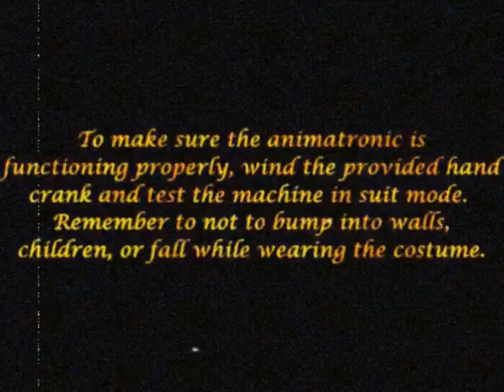1978 Fredbear's Family Diner Animatronic Repair Lessons One & Two